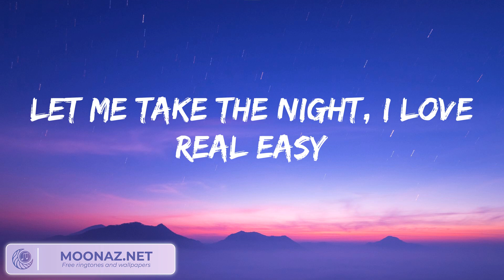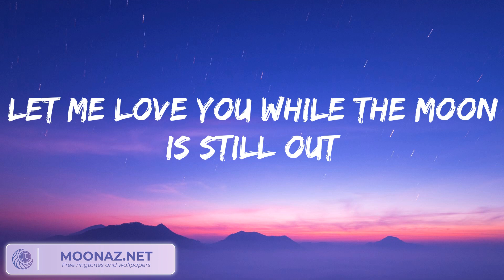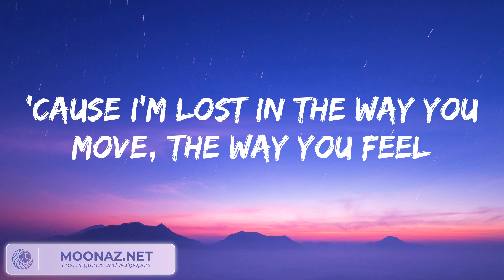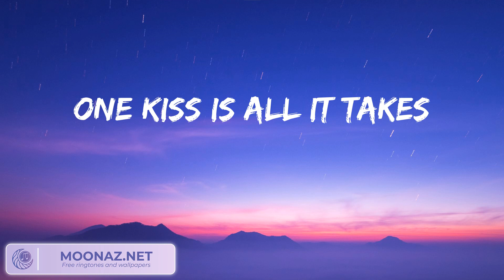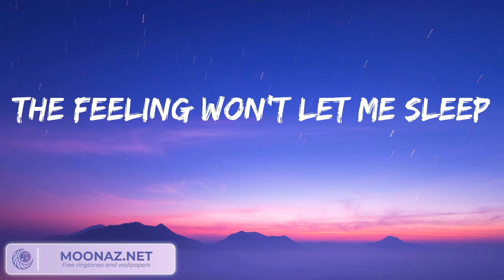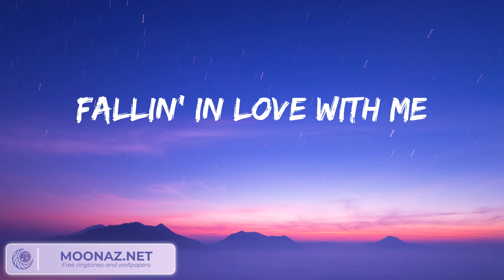Calvin Harris, Dua Lipa - One Kiss Lyrics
Possibilities
Possibilities
Possibilities
I look like all you need
One
One
Darling
One
One
Darling
Possibilities
Possibilities
One
One
Darling
One
One
Darling
Possibilities
Possibilities
One
One
Darling
One
One
Darling